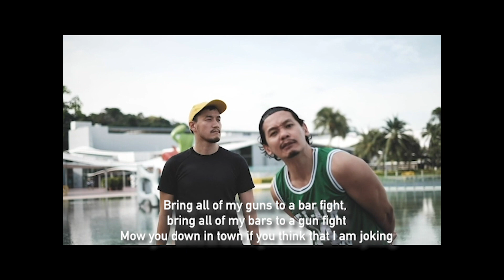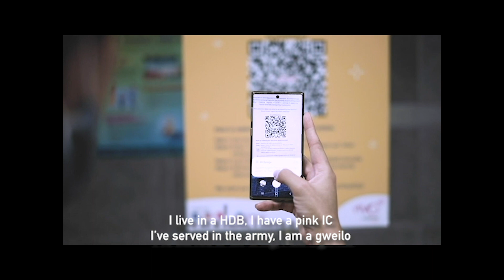Yung Parents - CMIO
What's growing up in multiracial Singapore like?

If you like our music, tell your friends!
Love,
Ning ( ͡° ͜ʖ ͡°) and Andre ( ͡° ͜_\ ͡°)